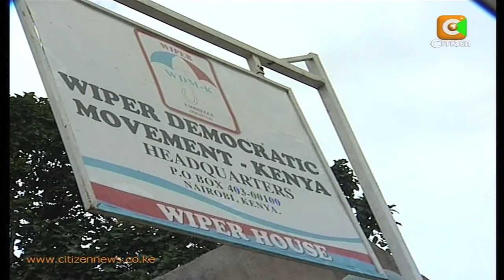Makueni Senate By-Election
The Wiper Democratic Movement Chairman David Musila now says political pressure is mounting on former Vice President Kalonzo Musyoka to vie for the Makueni senatorial seat in the July 22nd by-election. This as the race begun in earnest with different political parties embarking on the process of picking their candidates.